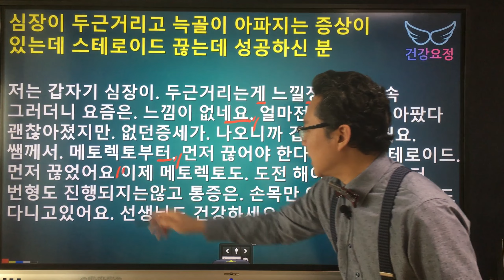류마티스관절염, 심장 두근거리고 늑골 아픈 증상이 있는데 어떤 약을 줄여야하나?